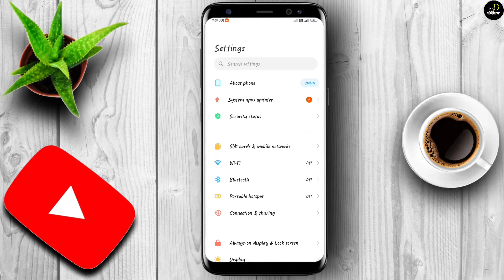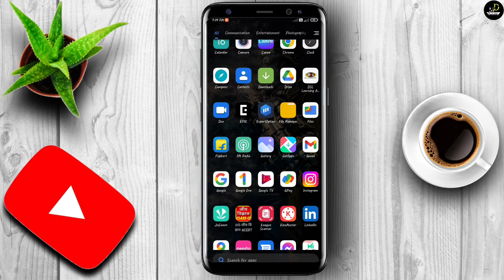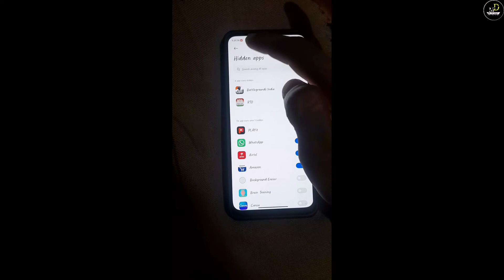How To Hide Apps On Android 2022 | Apps Ko Kaise Chupaye | @mr.devdatt video🔥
Your Queries =

1  Apps Hide Kaise Karen

2  Apps Hide

3  Apps Hide In Hindi

4  Apps Ko Kaise Chupaye

5  Apps Haide Kaise Karen

6  Apps Hide Kaise Karti Hai

7  Apps Hide From Home Screen

8  Apps Hide Kaise Kare Vivo

9  Apps Hide Kaise Kare Oppo

10  Apps Hide Kaise Kare Redmi

11  Apps Hide Kaise Kare Realme

12  Apps Hide Kaise Kare Sakte Hai

13  Android Phone Main Apps Ko Haide Kaise Kare

14  Android 12 Me Hide Apps Kaise Kare

15  Apps Hide Kaise Kare Android

16  Mobile Me App Hide Kaise Kare?

17  Mobile Me App Kaise Chupaye

18  How To Hide Apps On Android

19  How To Hide Apps On Android 2022

20  How To Hide Apps In Redmi

21  How To Hide Apps On iPhone

22  How To Hide Apps In Vivo

23  How To Hide Apps In Calculator

24  How To Hide Apps In Samsung

25  How To Hide Apps In Oppo

26  Apps Ko Hide Kaise Kare 2022